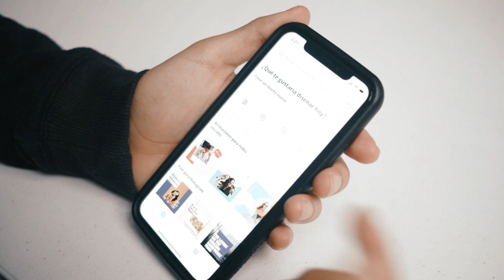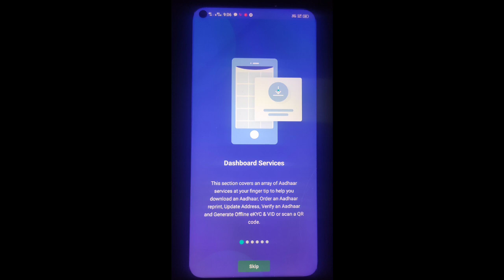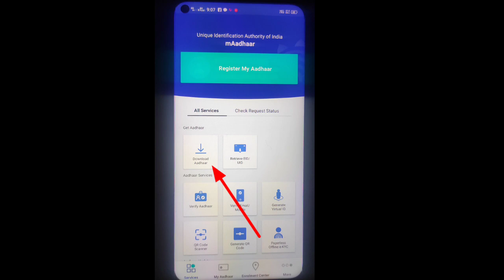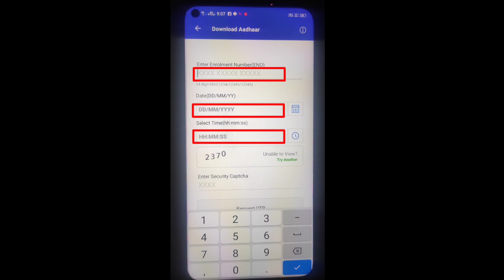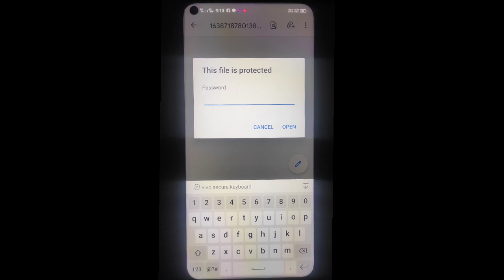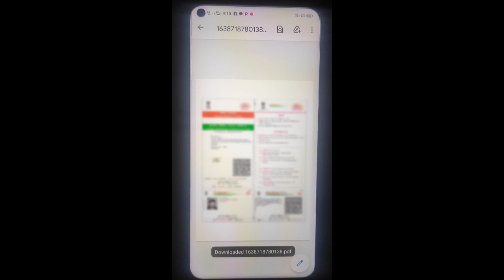Aadhaar card download new update 2022 ! Download aadhar card from enrollment id - in Hindi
How to download online aadhar card
Aadhaar card download kaise kare
Enrollment id se aadhar card download kaise kare
Aadhaar card download karne ka naye tarika